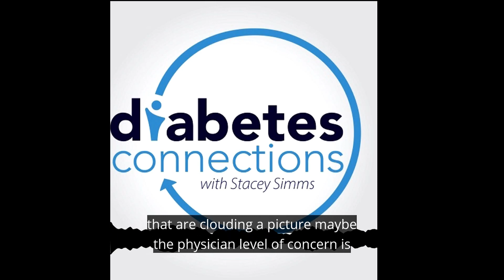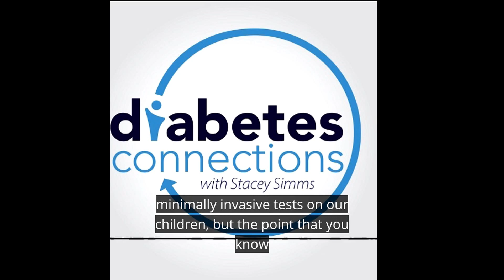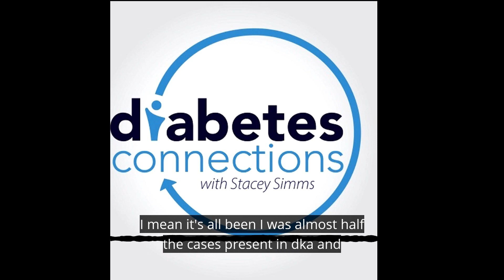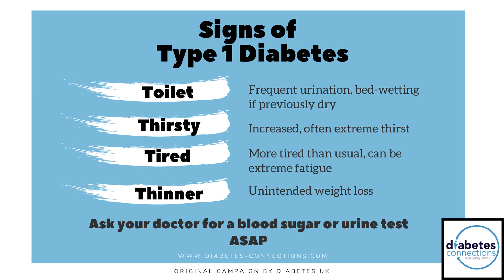Learn The Signs Of Type 1 Diabetes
This video is one to share with your non-diabetes friends & family. A short news brief about the classic signs and symptoms and a chat with a family physician about why almost 40% of people in the US who are diagnosed with type 1 are close to death (in DKA) before they find out.  Thanks to Dr. Jason Fishel with Atrium Health's Mecklenburg Family Physicians for joining us.